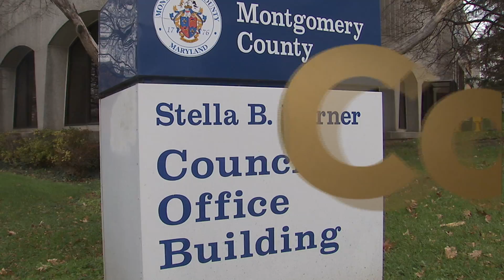Councilmember George Leventhal's Comments on Bill 16-16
Personnel-Benefits for Domestic Partner of Employee-Repeal